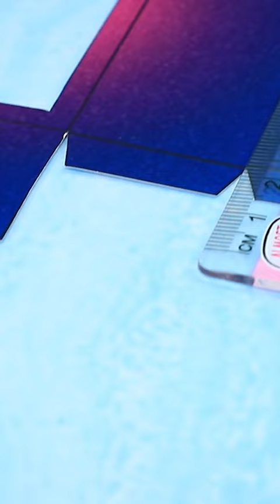Wednesday Addams LEGO doll DIY